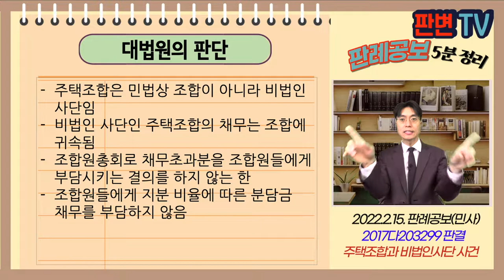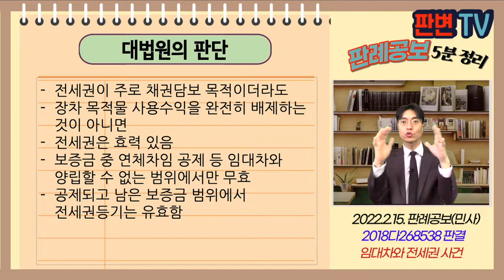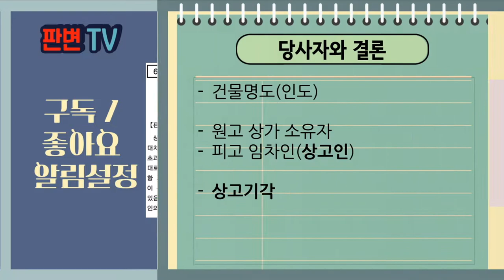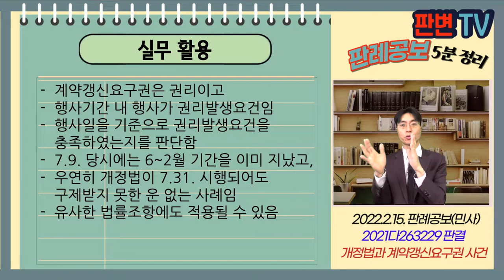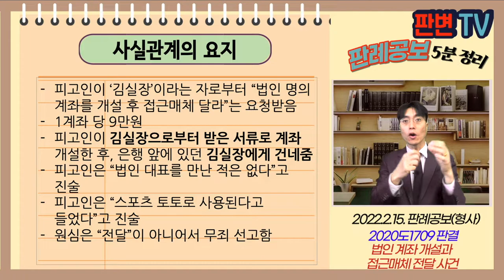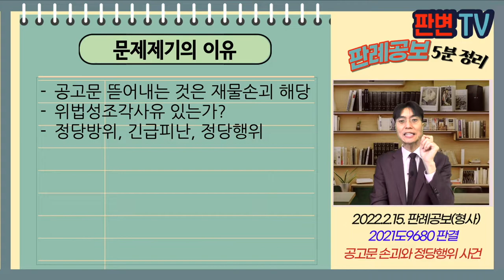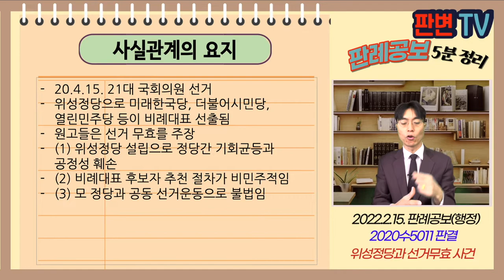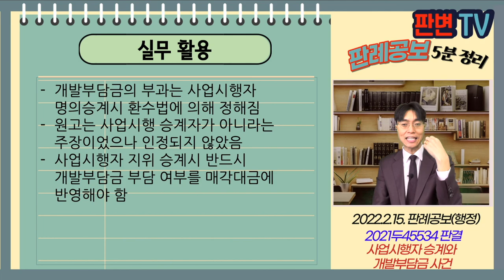[22.2.15.자 판례공보] 민형사 종합본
(민사)
주택조합과 비법인사단 사건
채권담보와 전세권등기 사건
임대차와 전세권 사건
9억초과 상가임대차 사건
개정법과 계약갱신요구권 사건

(형사)
법인 계좌 개설과 접근매체 전달 사건
공고문 손괴와 정당행위 사건

(행정)
위성정당과 선거무효 사건
사업시행자 승계와 개발부담금 사건